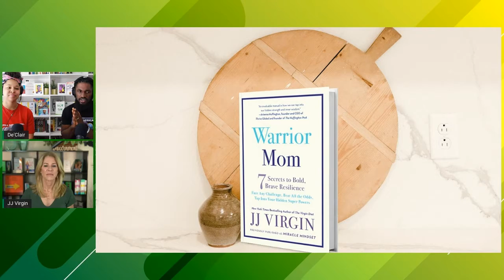Doctors Gave Her Son .25% to Live (Warrior Mom JJ Virgin)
The Author of Warrior Mom, JJ Virgin is a passionate advocate of eating and exercising smarter. JJ and her team help people stay fired up and healthy as they age, so they feel the best they ever have at age 40+. JJ is the author of four New York Times bestsellers: The Virgin Diet, The Virgin Diet Cookbook, JJ Virgin’s Sugar Impact Diet, and JJ Virgin’s Sugar Impact Diet Cookbook. Her newest title, Warrior Mom, shows caregivers everywhere how to be strong, positive leaders for their families, while exploring the inspirational lessons.  This was a good one!

Join De'Von Truvel creator of Black Wall Street the Board Game and Sinclair aka Theee Health Nerd as they speak to JJ Virgin about the impact of sugar, the power of mothers, and how to live your best life as you age.

How to you use music in your life?
What is the difference between Well Being and Health?

True Health 4ever is a lifestyle promise to live our best lives and pass on healthy habits to our children. Join this promise and live your best life with us.

De'Von and Sinclair are Black YouTubers promoting Black Health. You can find our journey and thoughts on this channel or on our blog. We hope to hear your stories and learn from you as well. Let's do it together.

Blessings.
Blessings.
Stay Healthy, Stay Mentally Wealthy, Stay True.